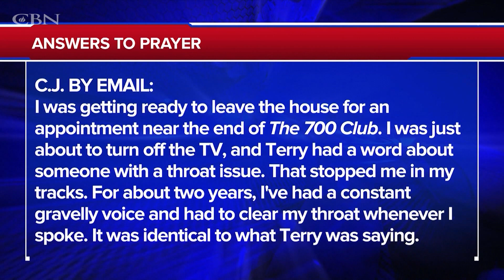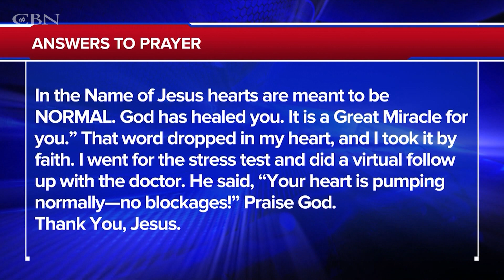The Secret to Miracles